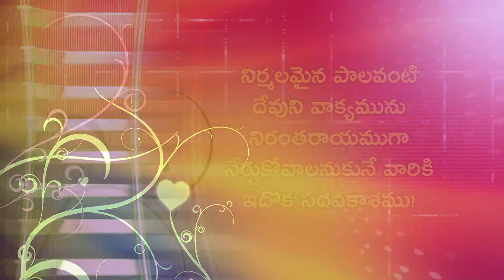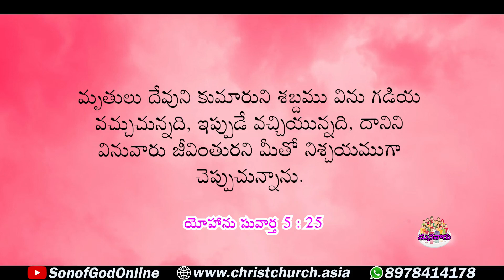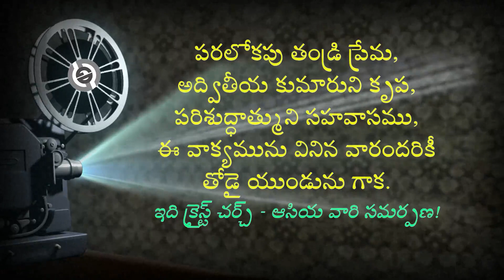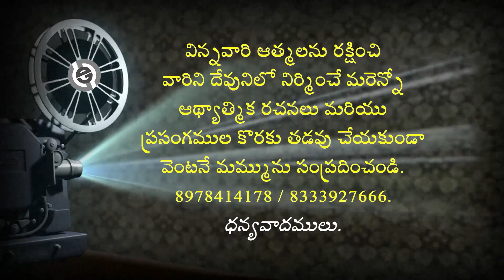వెయ్యేండ్ల శిక్ష - వెయ్యేండ్ల పరిపాలన (పార్ట్ 6) || Ruling of Thousand Years || మనవారు 29 July 2021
అంశము: వెయ్యేండ్ల శిక్ష - వెయ్యేండ్ల పరిపాలన (పార్ట్ -6)
వివరించబడిన అంశములు:
👉🏻 ప్రకటన 20:4లో నీతిమంతుల అర్హతల యొక్క వివరణ
👉🏻 దేవుని దృష్టిలో మొత్తంగా మృతులెవరు?
👉🏻 దేవుని దృష్టిలో జీవించుచున్నారని పేరు మాత్రమే ఉన్న మృతులెవరు?
👉🏻 దేవుని దృష్టిలో జీవించుచున్న వారెవరు?
👉🏻 హేబెలు మొదలుకొని నీతిమంతులంతా యేసుక్రీస్తులో ఎలా జీవమును పొందినారు?

ప్రభువు పనిలో పాలిభాగస్థులవ్వండి!